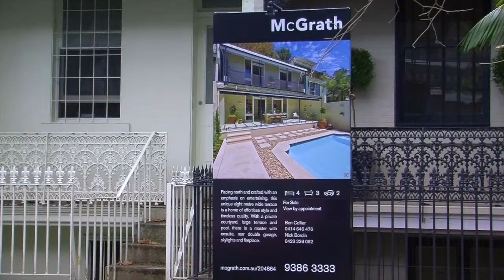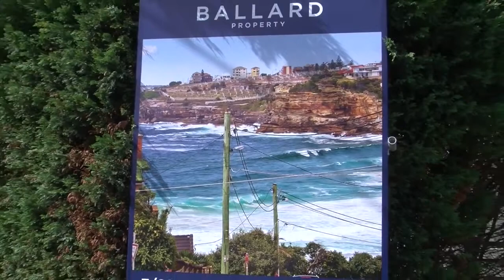Robert & Leonie Klaric - The Property Expert - Renting versus buying Is it really better to buy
Watch the Video on; is it better to buy or better to rent?...